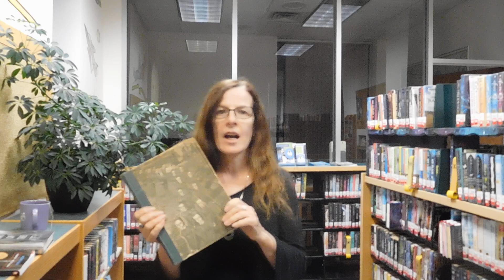Book Review 2024 Thirty-Five: Jane Eyre and Looking for Alaska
We are finally featuring two of my favorite books, Jane Eyre by Charlotte Brontë and Looking for Alaska by John Green.  Both books feature a main character who at some point becomes restless and goes in search of a different life.
Other titles mentioned include:
Wuthering Heights by Emily Brontë;
The Turn of the Key by Ruth Ware;
Paper Towns by John Green; and,